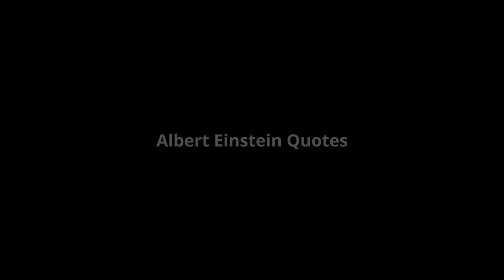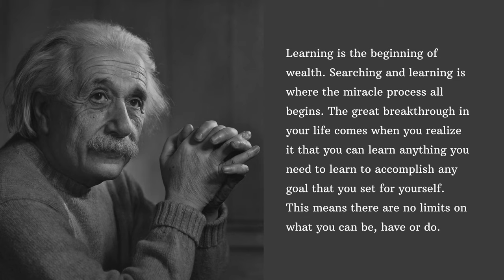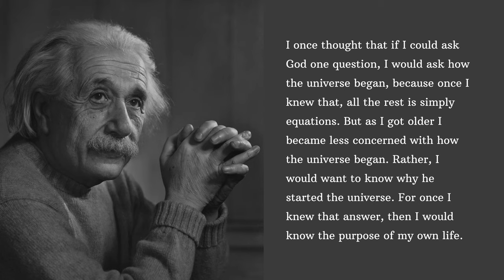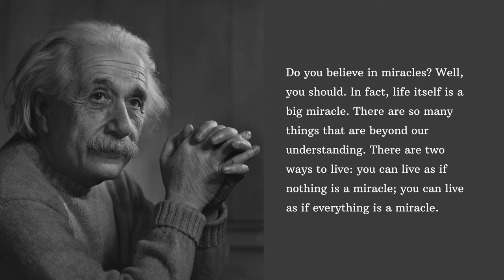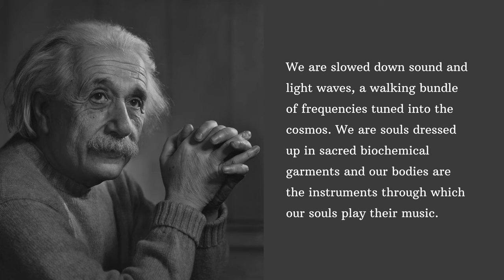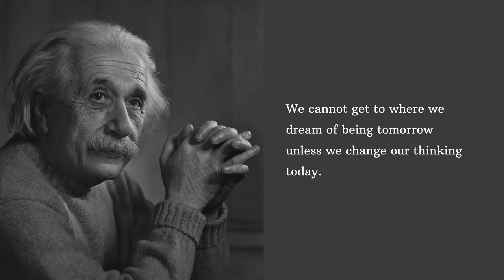Albert Einstein Quotes | Best Quotes By Albert Einstein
Albert Einstein Quotes: Albert Einstein Quotes, Albert Einstein Quotes About Knowledge, Famous Einstein Quotes, Albert Einstein Quotes On Knowledge, Albert Einstein Quotes On Wisdom, Albert Einstein Quotes On Knowledge, Albert Einstein Quotes About Wisdom, Albert Einstein Quotes Are Life Changing, Best Albert Einstein Quotes, Best Quotes By Albert Einstein, Famous Quotes From Albert Einstein, Albert Einstein Quotes About Life, Albert Einstein Quotes About Education. Consists of Wisdom, Life, Motivational, Inspiration, Motivation types Quotes. Everyone needs some inspiration there life, and these inspirational quotes will give you the distance you need to create your success. So let them inspire you to Watch. Find the actual Question that Where is your real life Perspective.

Albert Einstein Quotes Speakers
James Mathews

We make these Albert Einstein Quotes videos with the intention of educating others in a awerness, study, reference, motivational/inspirational form. We do not own the words, images, clips, videos and music we use in most cases. Our understanding is that it is in correlation to Fair Right Use, however given that it is open to interpretation, if any owners of the content clips would like us to remove the video, we have no problem with that and will do so as fast as possible.

1)This video has no negative impact on the original works (It would actually be positive for them)
2)This video is also for teaching purposes.
3)It is positively transformative in nature.
4)I only used bits and pieces of videos to get the point across where necessary.

Albert Einstein Quotes is perspective view of Albert Einstein.